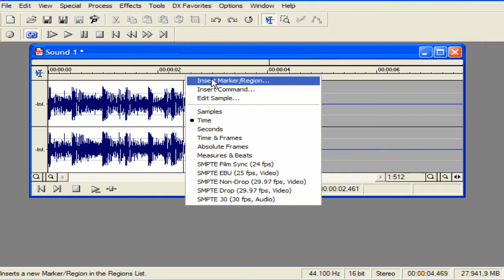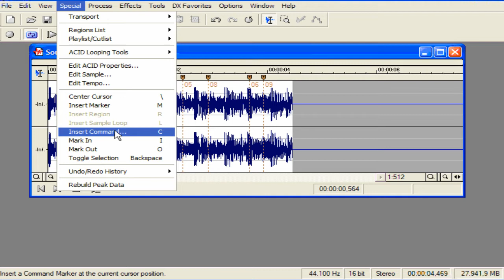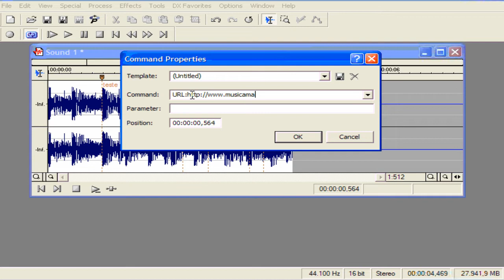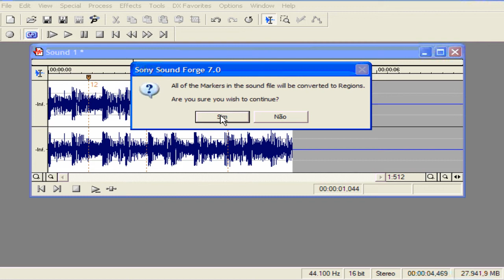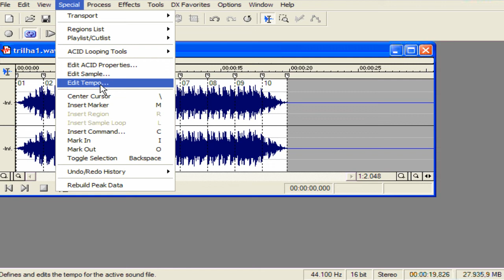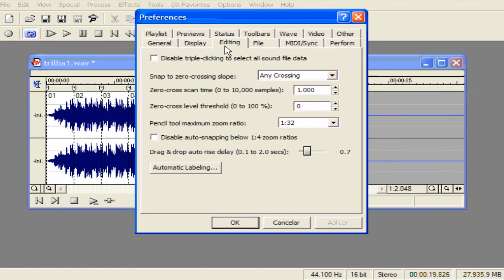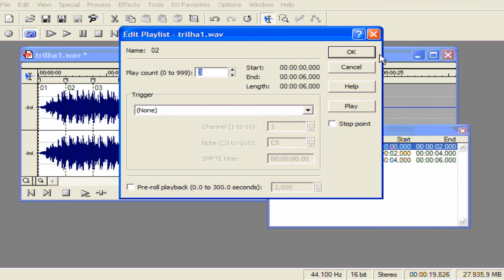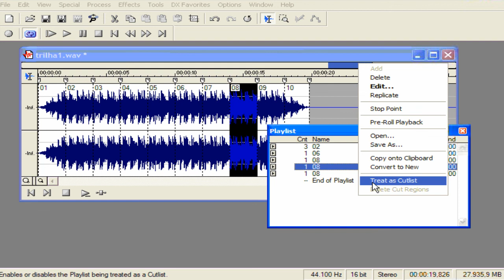AULA 18 SONY FORGE - Auto Region Markers e Playlist